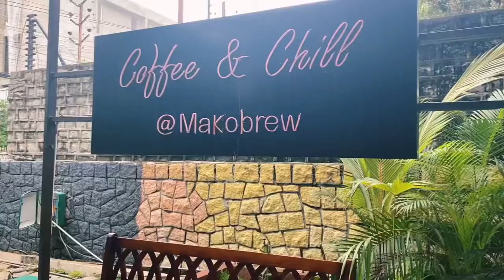Makobrew World coffee bar, Road number -44, CBI colony, Jubilee hills, Hyderabad, Telangana, 500033